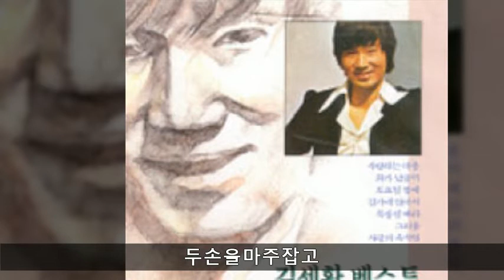김세환 전집 A07 두손을마주잡고